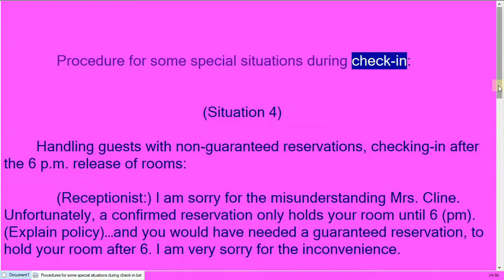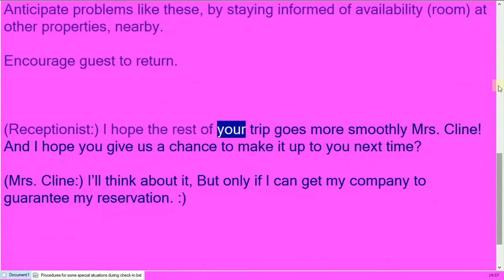Handling Non-guaranteed Hotel Reservations after 6 pm? What is room booking release time?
At check-in, some guests approach the hotel after 6 pm, with a confirmed reservation. No issues, right?
But what if the room has been already given to a walk-in check-in, and therefore, no rooms are available for this guest?
A video for the students of hospitality industry, who wish to specialize in Front Office Operations and Management.